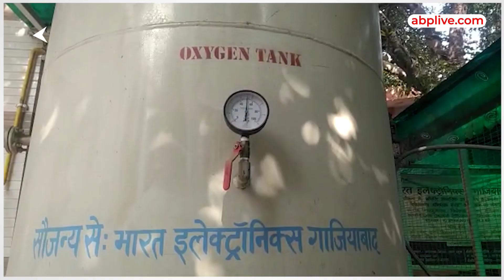COVID Update: क्या फ़िर हम lockdown के करीब हैं? | ABP LIVE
क्या फ़िर हम lockdown के करीब हैं? जानिए experts ने क्या कहा?